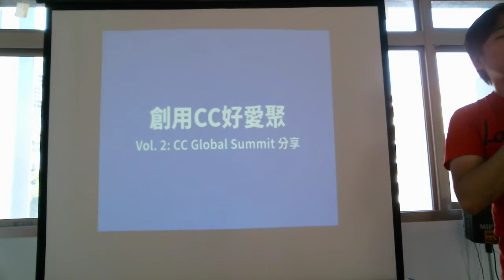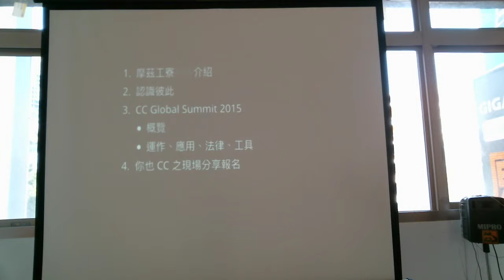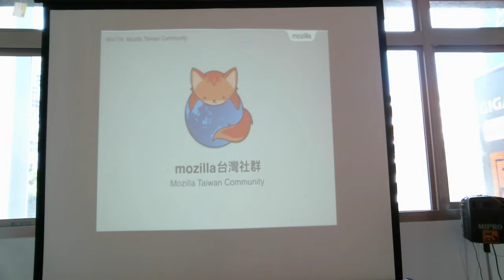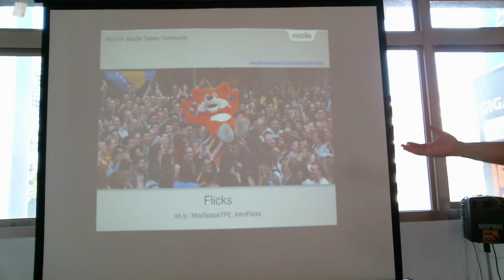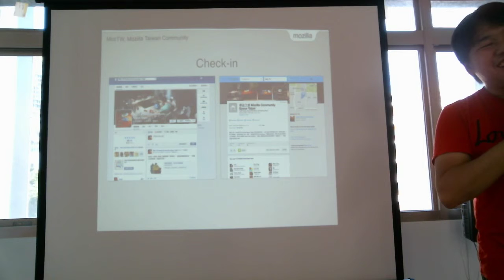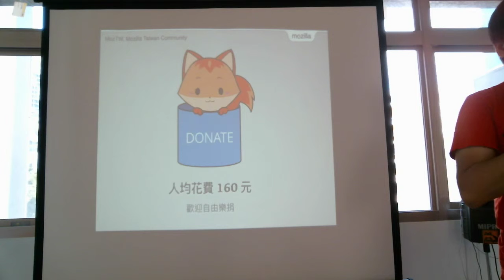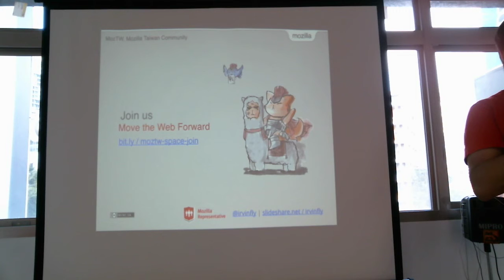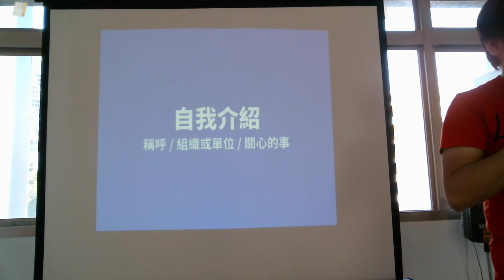Part 0 開場、摩茲工寮與 MozTW 社群簡介 / 趙柏強 Bob Chao | 2015/11/15 創用 CC 好愛聚 2 - CC Global Summit 分享